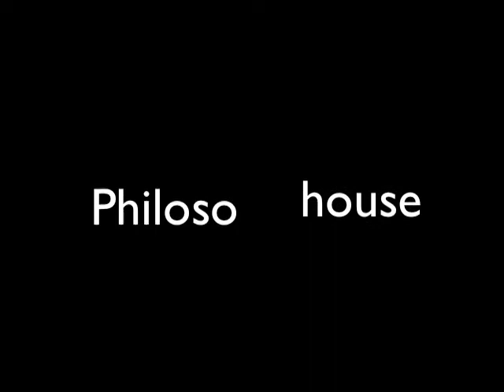Philoso house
I made this video for my Communication ethics/political philosophy class.  It is as 'Real World' style show where I play a Cosmopolitan, a Post-cosmopolitan, a Republican, and A Liberal.  Keep in mind that I am not talking about Republican/Liberal in the modern partisan political sense, but in a historical context.  I am a bad actor.  Enjoy.